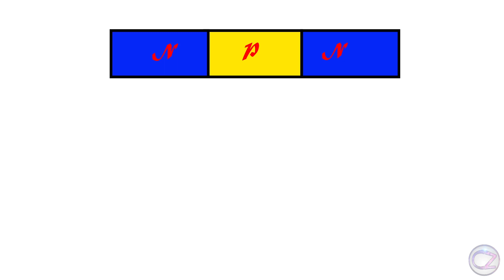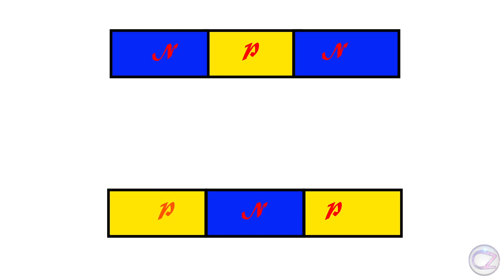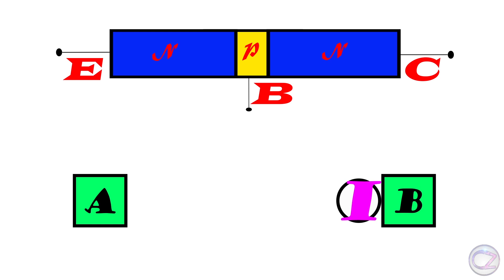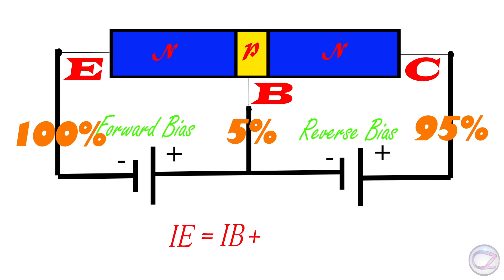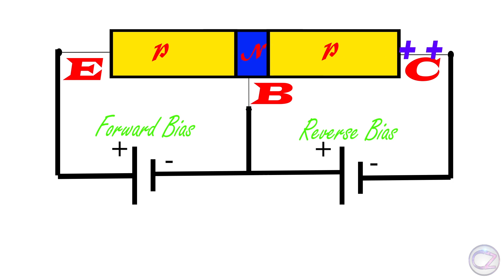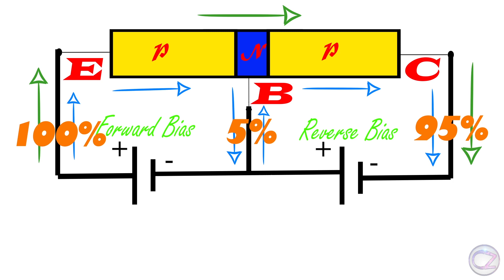Transistors | How do they work? | Semiconductor Explained | Part-05 (Bengali Version)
Transistor:  It has brought revolution in electronics. Every electronics device made by billions of transistors. That's crazy. Time to know how ddo they work acctually.

Classifications: There are 2 kind of transistor. By adding extra layer of N-type impurity with P-N junction diode we get "N-P-N" transistor. Alike we get "P-N-P" transistor.

Pinout: Oposite type base and similar type emitter and collector. Base size is too narrow than other so focus more of it.

N-P-N Transistor: In common base circuit u must conncet base-emitter as forward and base-collector as reverse bias.Electron starting flow from negative terminal of the power source to emitter side, its forward bias so electron must move from emitter towards base but base has not enough holes to hold these electrons because of narrow size. That’s why only 5% or less electrons back to the power source. Another 95% or more electrons flow through the collector. We already connect another power source as reverse bias. So electron move fast from collector to power source as shown and also complete the circuit. That's how N-P-N transistor works.

P-N-P Transistor: Alike N-P-N in common base circuit u must conncet base-emitter as forward and base-collector as reverse bias. Positive charge carrier I mean holes move to emitter and go into the base…. like n-p-n transistor 5% of holes back to the power source and 95% of holes move through the collector. Now holes move fast to the power source and complete the circuit cause of the reverse bias. That's how p-n-p transistor works.

That's All.